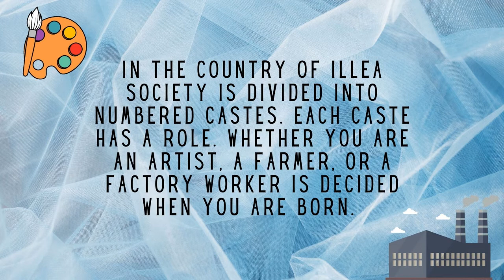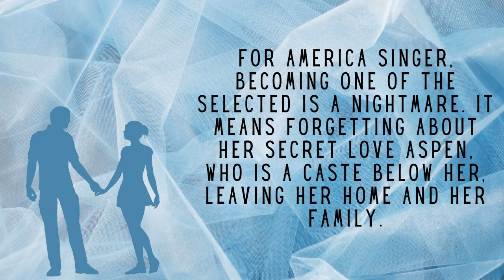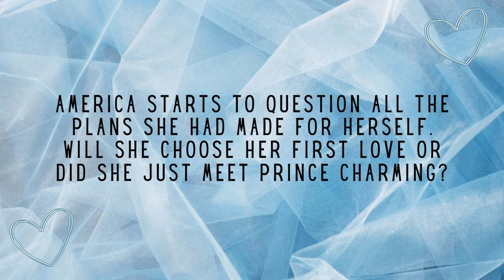Book Trailer - The Selection